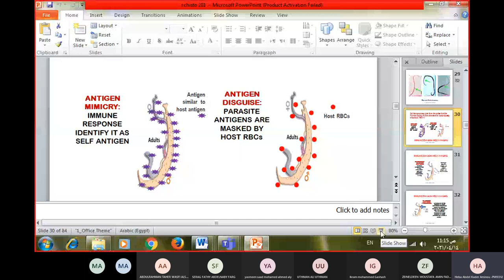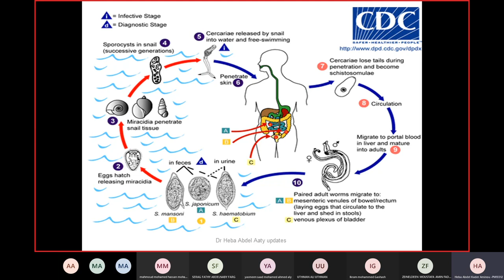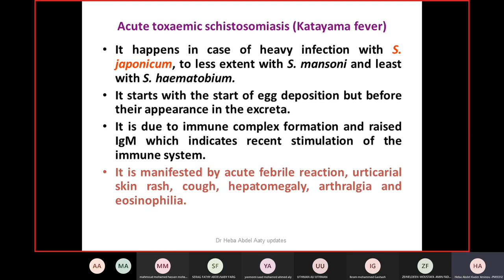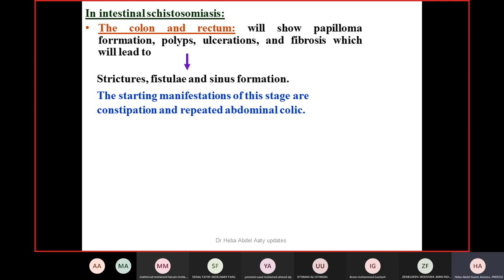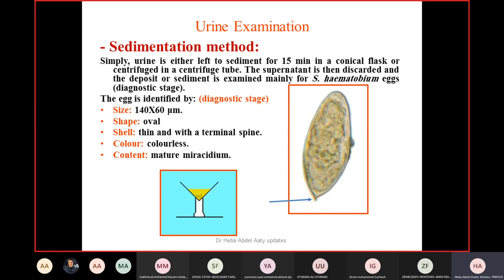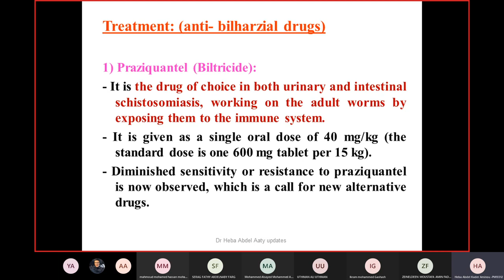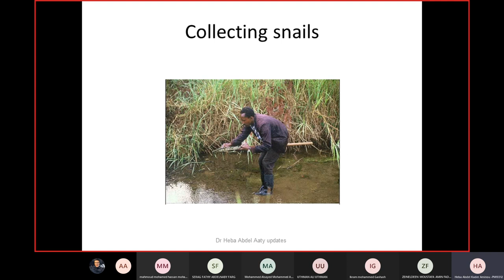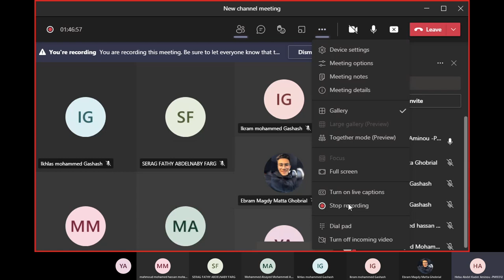1- Parasitology Dr. Heba 'HIM' [Schistosoma 2]